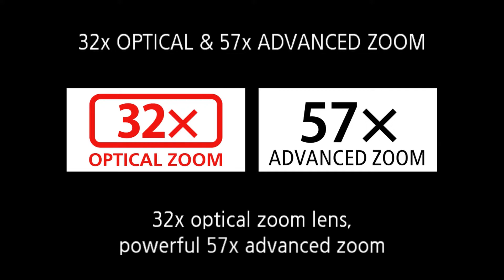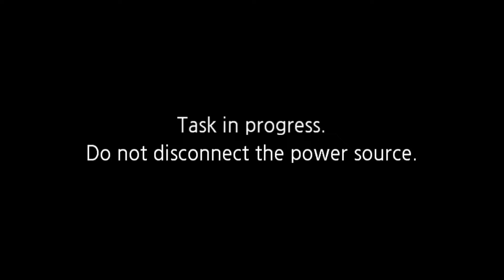Kris McCullough Introductory Press Conference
Meet new UT Permian Basin Head Football Coach Kris McCullough.  McCullough was named the second head coach in program history after a successful stint at East Central University.